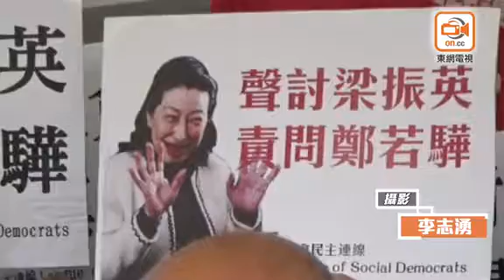曾健成覆核鄭若驊唔告梁振英 另研私人傳票檢控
前特首梁振英涉在任內收取澳洲企業UGL五千萬元事件，律政司司長鄭若驊於三個月前決定不對梁提出刑事檢控，她的決定引起各界批評。有政黨成員今(12日)在限期前入稟高等法院提出司法覆核，挑戰鄭拒控梁的決定，並要求法庭下令鄭刑事檢控梁和涉嫌在調查UGL事件專責委員會中與梁「打龍通」的立法會議員周浩鼎。申請人引用前特首曾蔭權瀆職案等先例，指律政司今次不依過往的做法索取外聘法律意見，實難以釋除公眾的疑慮。

申請人曾健成在立法會議員林卓廷、尹兆堅及社民連成員梁國雄等人陪同下，帶同印了「聲討梁振英 責問鄭若驊 堅決反貪腐 捍衛真法治」的橫額和標語到高院入稟。林批評律政司拒控梁的決定，已損害香港市民對法治信心和香港廉潔形象。

林又透露，他們也找了一名本地資深大律師及法律團隊進行研究，檢視已搜集得到的證據及相關的案例和法律意見，再考慮是否透過私人傳票刑事檢控梁，有關工作會與司法覆核同步進行。

據稱入稟狀中列出四大理據挑戰鄭的決定，申請人指，律政司以往遇到高官面對刑事指控的案件時，會根據檢控政策索取外聘法律意見，但鄭早前聲稱，只有涉及律政司人員的案件，律政司才會外聘法律意見，顯示鄭誤解檢控政策。

申請人又引述多宗先例反駁鄭的說法，該些先例包括檢控前特首曾蔭權公職人員行為失當罪；不檢控前財政司司長梁錦松；不檢控前行政會議非官守成員林奮強；不檢控前廉政專員湯顯明；不檢控鄭若驊，但檢控鄭的丈夫潘樂陶寓所僭建等，上述都是高官面對刑事指控的案件，律政司都根據檢控政策，曾索取外聘法律意見。

申請人續指，鄭的說法等同掣肘律政司的酌情權，如果鄭的說法成為檢控政策，將有礙律政司按《基本法》第六十三條列明「主管刑事檢察工作，不受任何干涉」，而針對今次事件，律政司對相關情況「充耳不聞」，如果律政司考慮到受調查對象是前特首，便應索取外聘法律意見，以釋除公眾對律政司可能有偏頗和利益衝突的疑慮。

申請人又認為，如果控告梁振英和周浩鼎公職人員行為失當罪，以及控告梁違反《防止賄賂條例》，是有合理的定罪機會，鄭拒控他們的決定犯了法律上錯誤。最後，前任律政司司長在任內為了避嫌，曾授權刑事檢控專員處理UGL案，鄭不但沒有這樣避嫌，而且親身為拒控梁的決定解畫，反而使人覺得鄭偏袒梁。

對於有政黨成員就拒控梁振英一事提出司法覆核，鄭若驊以案件已進入司法程序為由，稱不便評論事件。